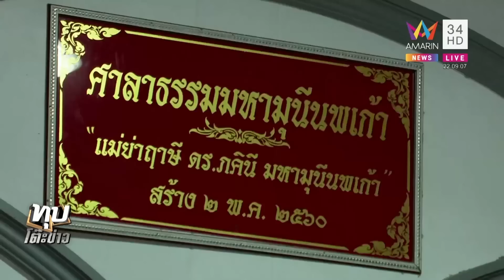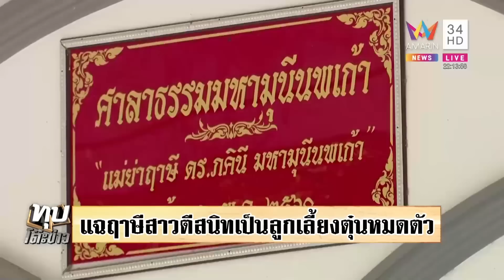ฤๅษีโต้ลวงสาวครึ่งล้านแค่ยืมหมุนโอดรักเหมือนลูกไม่คิดโกง รับปากด้วยศีลขอผ่อนคืน|ทุบโต๊ะข่าว|08/07/65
ฤๅษีโต้ลวงสาวครึ่งล้านแค่ยืมหมุนโอดรักเหมือนลูกไม่คิดโกง รับปากด้วยศีลขอผ่อนคืน